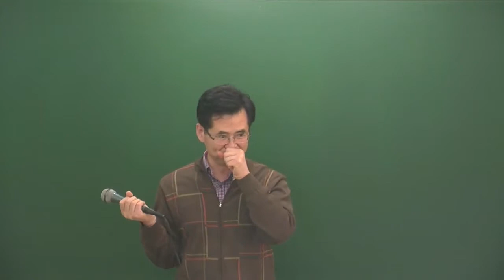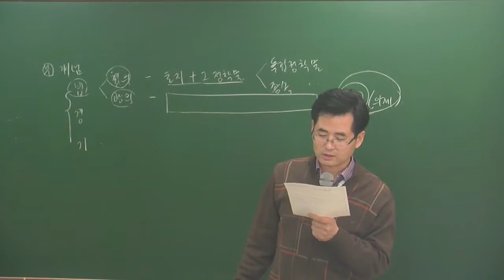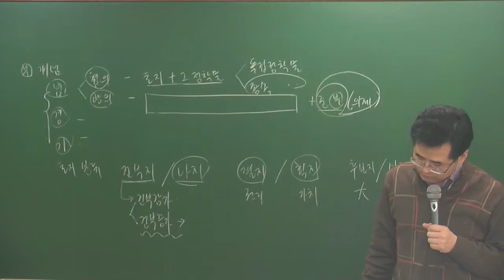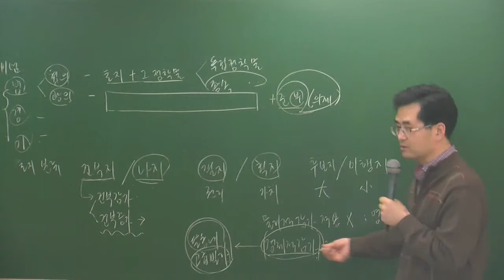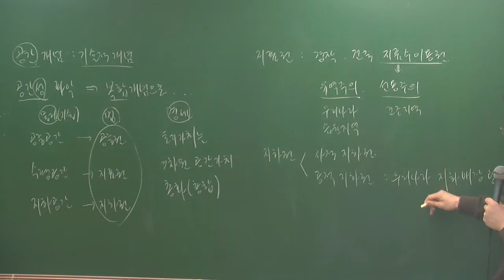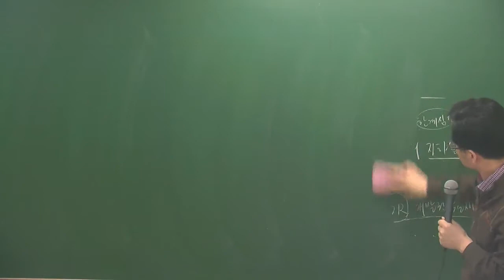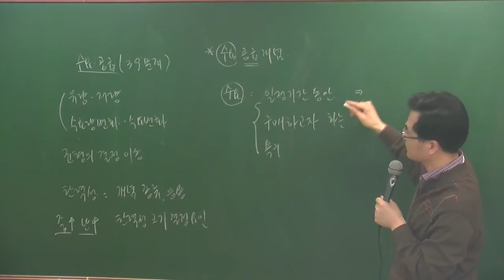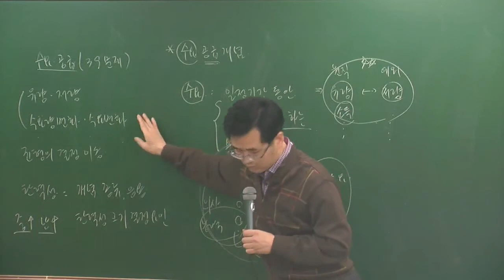부동산학개론3-4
3월고급이론